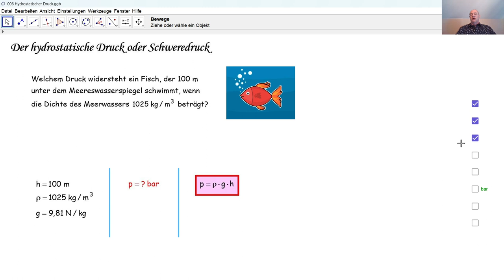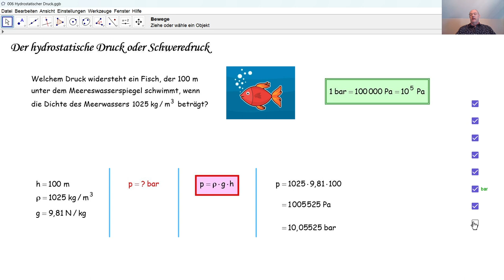Physik 3PhD035 Schweredruck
Welchem Druck widersteht ein Fisch im Meer?